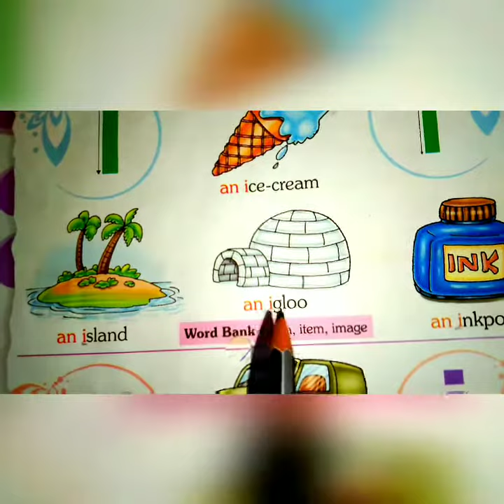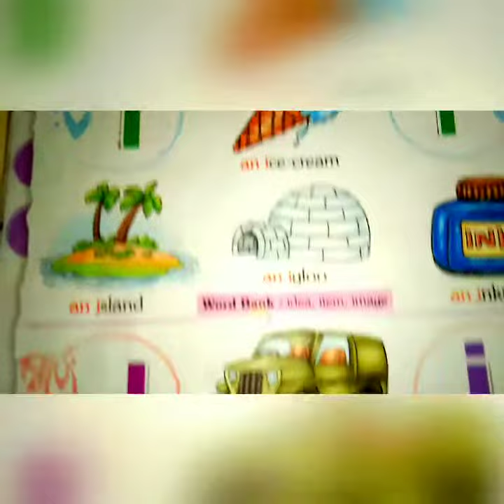Phonics sounds letters I&J sounds/one word letter sounds of I&j/I for/j for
I and j sounds